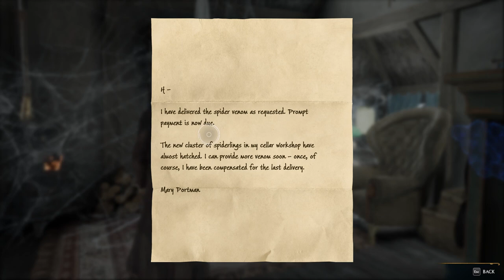[HOGWARTS LEGACY] Tangled Web / 'Beeting' A Curse / Fire and Vice - Part#16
Hogwarts: (0:00)

Beasts Class - Bombarda Spell: (3:43)

Grace Pinch Smedley - Summoner's Court Match #3: (6:32)

Sebastian Sallow & Ominis Gaunt- In the Shadow of Discovery: (11:25)

Deek - Foal of the Dead start: (23:10)

Treasure Vault #52 :  (27:50)
Trials of Merlin #63: (29:13)
Trials of Merlin #64: (34:25)

Astronomy Table #9 - Draco: (36:22)
Astronomy Table #10 - Centaurus: (37:30)

Thestral (Male & Female) - Foal of the Dead #2: (40:11)

Treasure Vault #53: (41:12)
Breeding Pen Spellcraft (Tomes & Scrolls) - Foal of the Dead #3: (45:50)
Deek - Foal of the Dead #3: (49:38)

Crispin Dunne - Tangled Web start: (1:02:18)
Aranshire - Tangled Web #2: (1:06:00)
- Marry Portman's Cellar: (1:08:23)
Crispin Dunne - Tangled Web end: (1:21:42)

Deek - Foal of the Dead end: (1:27:18)

Samantha Dale - 'Beeting' a Curse start: (1:30:06)
Dale Family Tomb: (1:39:20)
- The Riparian Troll: (1:42:11)
- Marmaduke's Sarcophagus: (1:44:00)
Samantha Dale - 'Beeting' a Curse end: (1:50:18)

Treasure Vault #54: (1:57:31)
Treasure Vault #55: (2:01:02)

Poppy Sweeting - Fire and Vice start: (2:02:10)
Poachers' Camp - Fire and Vice #2: (2:05:50)
Poacher Tent - Fire and Vice end: (2:10:48)
- Dragon Egg: (2:14:38)
- Dragon: (2:18:46)